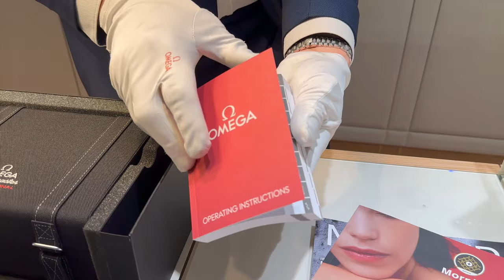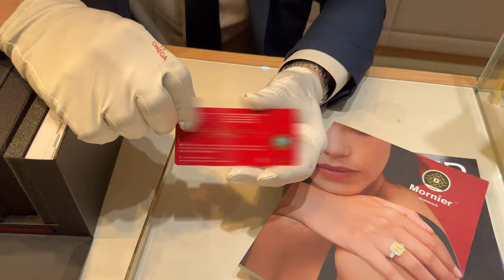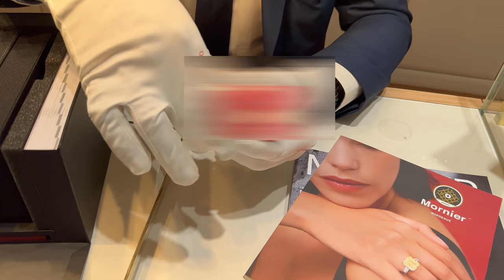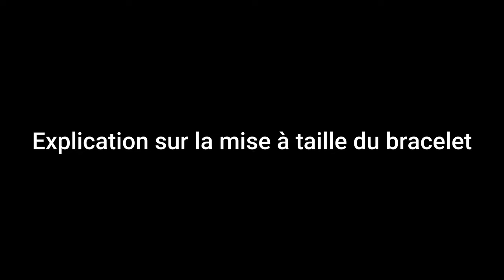Moonwatch Hésalite / Saphir - Variantes de Speedmaster + Unboxing !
Bonjour à tous, dans cette vidéo je suis avec Édouard vendeur à la boutique Mornier à Bordeaux rue Sainte-Catherine.
Il va nous parler des différences entre la Speedmaster avec un verre hésalite et celle avec un verre saphir.
Ensuite, nous verrons des variantes de la Speedmaster.
On terminera avec l’unboxing ￼de ma nouvelle montre.

00:00 Introduction
01:25 Pourquoi je vous présente cette montre ?
03:25 Histoire
07:26 Boitier
11:30 Cadran
12:42 Mouvement
15:00 Bracelet
16:54 Prix
17:07 NOTES
20:11 Conclusion